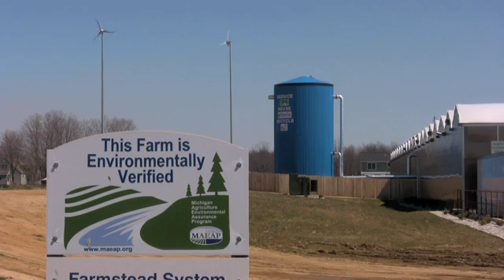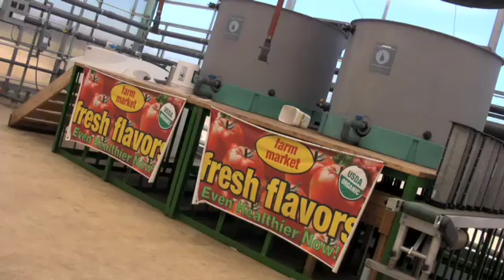Elzinga Hoeksema Greenhouses - Portage, MI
Last year Kalamazoo/Portage-based Elzinga and Hoeksema Greenhouses invested $1.5 million to install an innovative Hybrid Solar/Geothermal System designed and built by Holland's GMB Architects Engineers. Since then, the greenhouse has shown the system to some 60 growers interested in the technology for their own operations, and GMB has fielded inquiries from growers across the U.S.